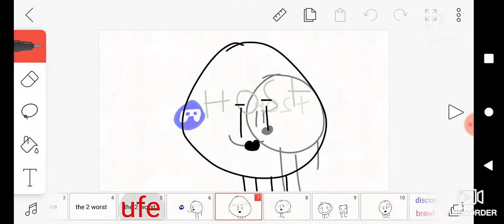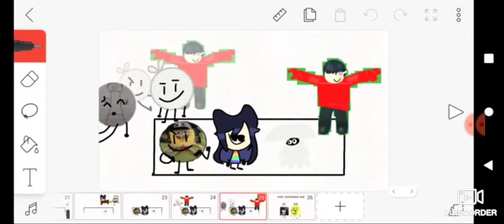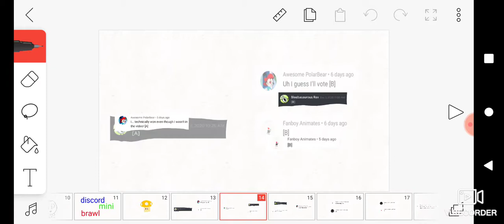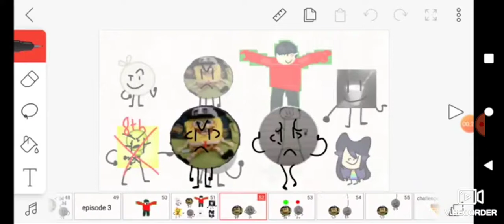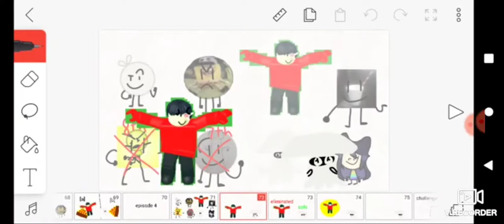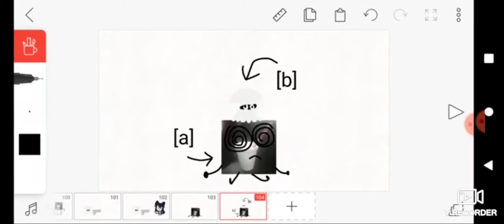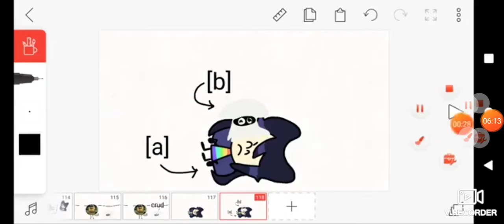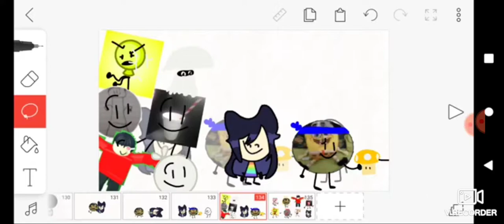mini brawl season 1